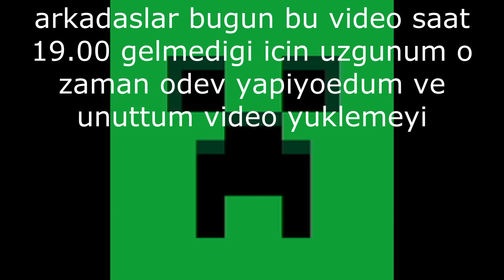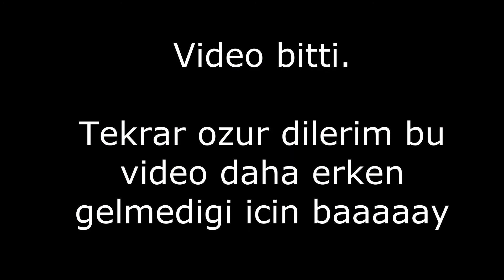Arkadasim Ilgaz ile Ears craft'a bakin ne seyler tuttuk Bolum 2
40 abone ozel among us

montaj yaptigim uygulama=movavi video editor 2020

brawl stars id'im=88RR2JCPY

klubumuz=İSİMSİZ KLÜP